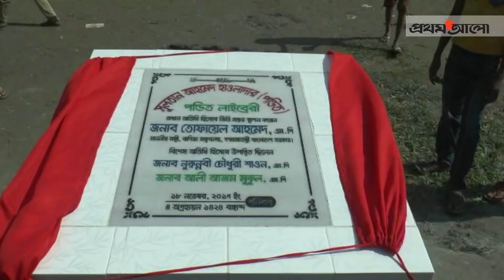আন্দোলনের হুমকি দিলে জেলে যেতে হবে : তোফায়েল || Prothom Alo News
বিএনপিকে হুঁশিয়ারি দিয়ে বাণিজ্যমন্ত্রী তোফায়েল আহমেদ বলেছেন, আন্দোলনের হুমকি দিলে জেলে যেতে হবে। জ্বালাও-পোড়াও আন্দোলনের চেষ্টা করলে কঠোর ব্যবস্থা নেওয়া হবে।

আজ শুক্রবার ভোলার লালমোহন উপজেলার ধলীগৌরনগর ইউনিয়নের হাজিরহাটে এক অনুষ্ঠানে এ কথা বলেন বাণিজ্যমন্ত্রী। হাজিরহাটের আবদুল হান্নান হাওলাদার মাধ্যমিক বিদ্যালয় মাঠে ঢাকার ভোলা সমিতির শিক্ষাবৃত্তি প্রদান অনুষ্ঠানে প্রধান অতিথি ছিলেন তিনি।